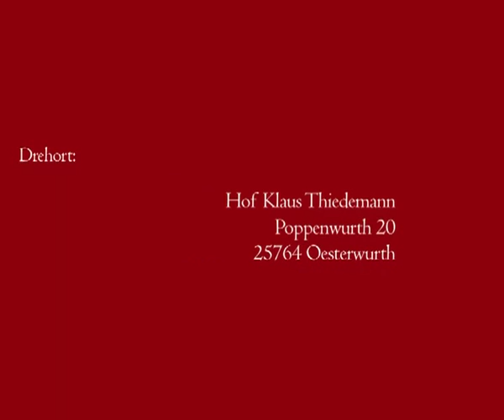Hengstfohlen von Cormint - Quintero - Lovari - Fohlenbrennen 2013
Hengstfohlen von Cormint
- Quintero
- Lovari
- Concerto II

Züchter:
Klaus-Wilhelm Gehrts,
Zennhusen-Hemme